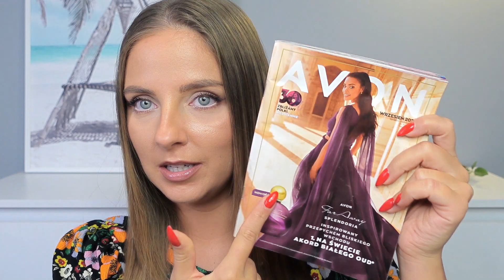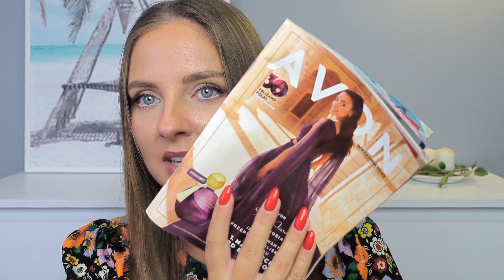☀2 ZAMÓWIENIA Z AVON☀SIERPIEŃ I WRZESIEŃ 2022☀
Cześć!
Zapraszam na 2 zamówienia z Avon- jedno zaległe z sierpnia i drugie z aktualnego katalogu :)